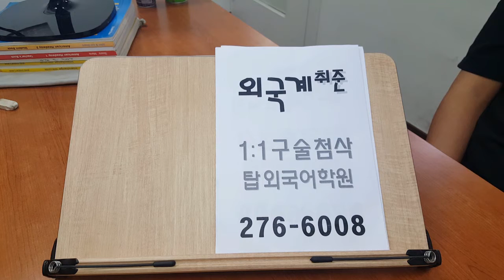전주영어회화 외국계 취준 공사대비 전북대어학원 190727